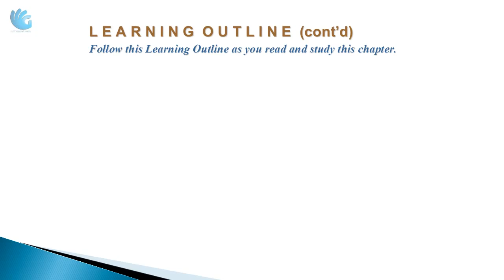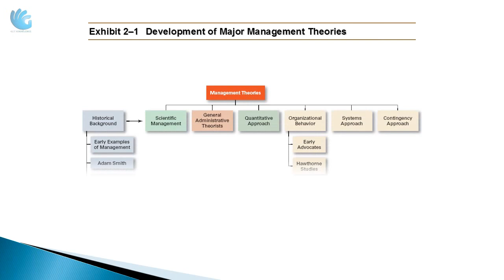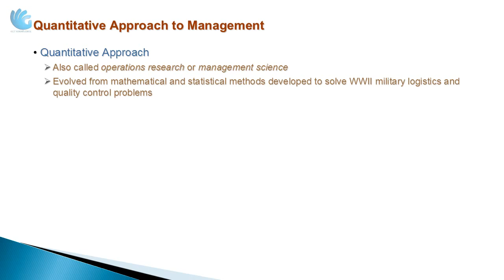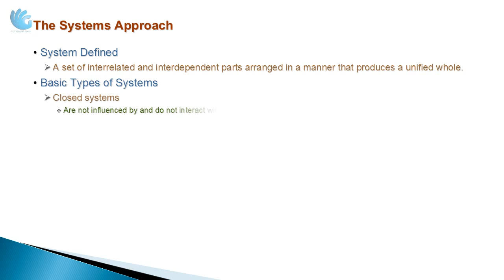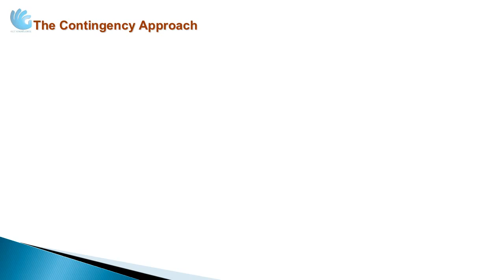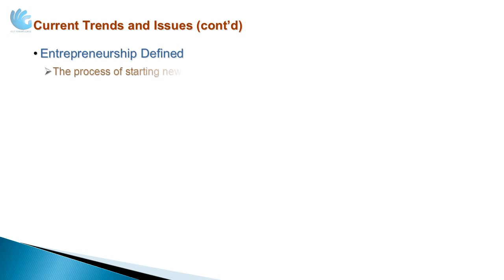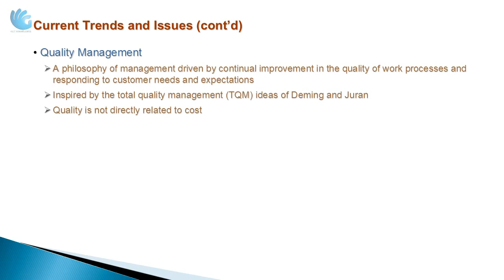Management Yesterday and Today (Lecture 2) | P.O.M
Course Description: Have a broad understanding of contemporary management practices and theories. Understand the management functions. Develop technical and conceptual skills. Possess an idea into the development of human and decision-making skills.

Course Objective: This course aims at providing basic understanding of general principles of Management applicable to various situations at different levels of organizations. Through lectures, assignments and case studies the students will be expected to develop an overall view of Management processes and acquire a synthesizing framework, which will help in systematic analysis of day-to-day management situations. The course is intended to prepare the students for different functional areas of management as well as to equip them with a broad perspective for reintegration of those functional areas in other courses.

Course Contents:
 1. Introduction to Management and organizations
 2. Evolution of management as a science
 3.Management skills and managerial roles
 4.Organizational culture and the external environments
 5.Social responsibility and ethics
 6.Decision Making
 7.Basic planning techniques and the Hierarchy of Plans
 8.Organizational structure and design/classification of organizations
 9.Human Resource management
 10.Change and innovation
 11.Motivation: Classical and Contemporary Theories
 12.Leadership: Models and Theories
 13.Controlling
 etc...